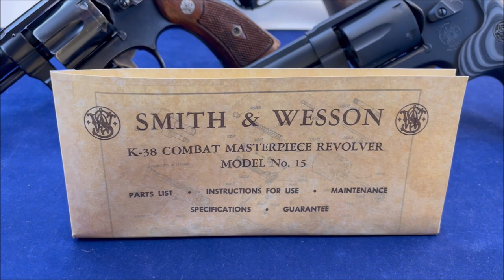S&W Combat Masterpiece Pre-Model 15, Model 15-7 Cerakoted and Stainless Steel Model 64-3 Cerakoted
A Comparison Look at some Smith & Wesson Classic Revolvers in .38 Special and +P
S&W Classic Combat Masterpiece Pre-Model 15 Blue
S&W Cerakoted Carbon Steel Model 15-7
S&W Cerakoted Stainless Steel Model 64-3
Video Contents
00:00 Intro
00:25 S&W Pre-Model 15 Classic
02:11 S&W Model 15-7 Cerakoted Carbon Steel
04:22 S&W Model 64-3 Cerakoted Stainless Steel
06:59 S&W Pre-Model 15 Action
09:03 Three Different Size Hammers
10:04 Outro
11:19 Final Pictures